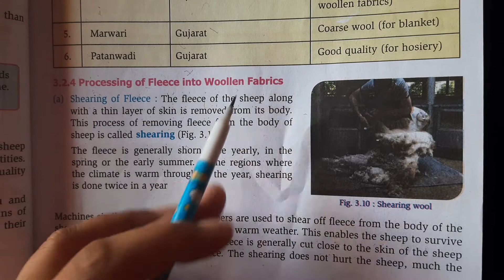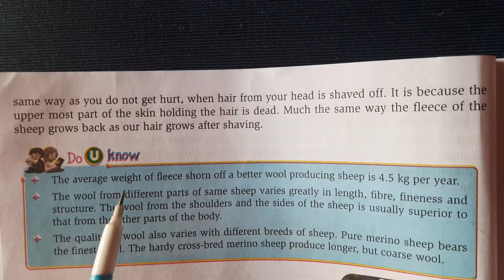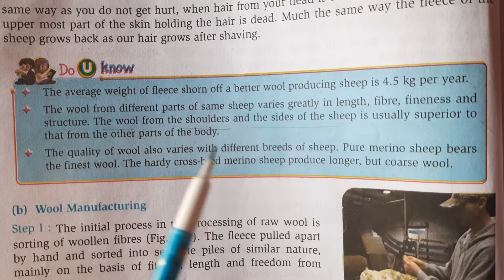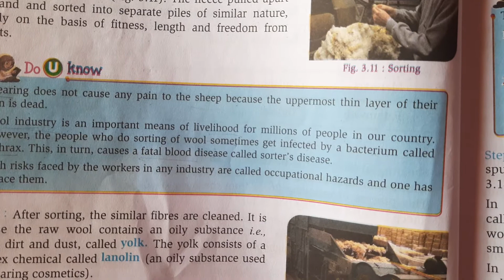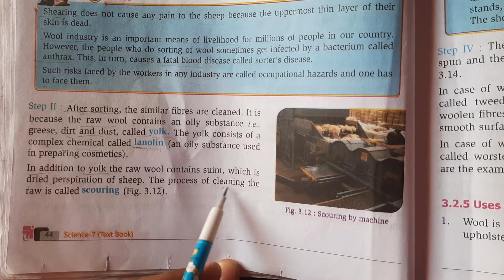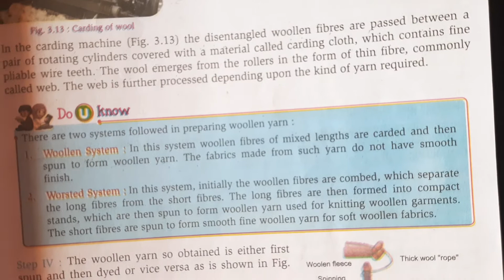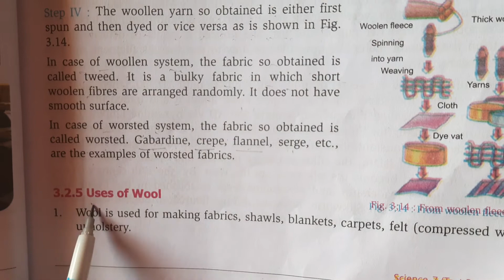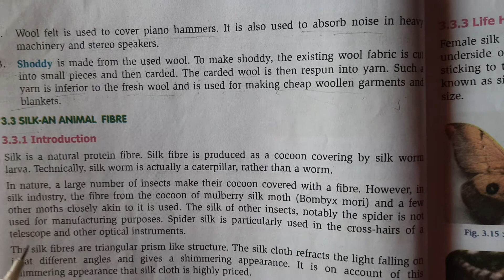Science Class-VII ( Eng.Medium)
Ch.-3 Fibre to Fabric (Phase-2)